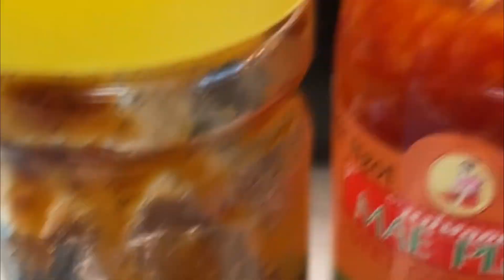সুস্বাদু রেস্তোরাঁ স্টাইল চিকেন 65 from USA | Restaurant Style Chicken 65 with Kebab | DKBN